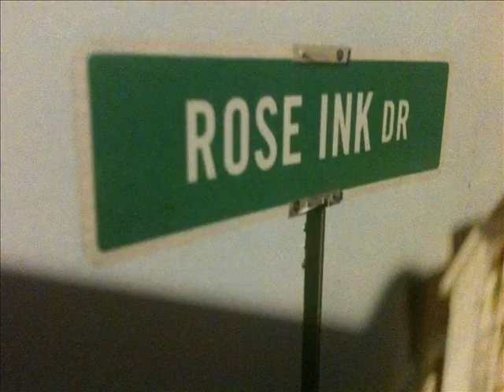The Heart Of A God